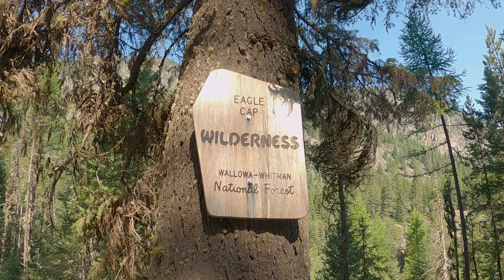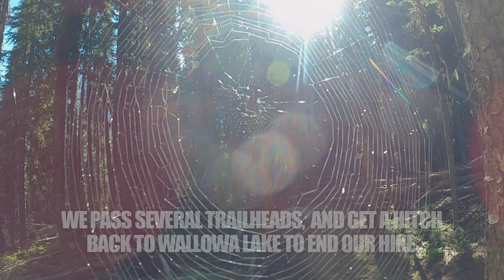Backpacking the Wallowa Mountains, Oregon: Eagle Cap Wilderness 40 Mile Hike (July 2021)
PNW hiking - 3 Day/40 Mile Backpacking Trip in the Wallowa Mountains, Oregon July 2021. Sam and I hike the Eagle Cap Wilderness and bag the summit of Eagle Cap on this awesome Oregon backpacking trip.

We began out Eagle Cap Wilderness hike at the Wallowa Lake trailhead. We hike up West Fork Wallowa River to Sixmile Meadow, and enter Lake Basin. We hike past a chain of lakes, including Mirror Lake. We swim in moccasin Lake and then hike up to Glacier Pass.

We drop down to Glacier Lake and enjoy an incredible alpine lake view, with the reflection of Glacier Peak on the water. The next day, we take a non-standard route up to the summit of Eagle Cap, approaching from Glacier Lake. This route is off-trail, but a mostly class 2 hike to the top.

The summit of Eagle Cap offers excellent views of the Eagle Cap Wilderness and the Wallowa Mountains, but forest fire smoke is obscuring out views a bit today. We then hike down the trail from the summit of Eagle Cap to Horton Pass.

We hike down from Horton Pass into East Fork Eagle Creek. Then, we go off-trail for a short ways to connect to Frazier Pass. Then we enter Minam Valley, along Minam River. The hiking here is outstanding.

We continue our hike to Minam Lake, where we camp for the evening. The next day, we follow Lostine River down to the Two Pan Trailhead and get a hitch back to Wallowa Lake to end our hike.

to get your hands on some cool Seeking Lost swag, and help support a good cause: the creation of new long distance hiking trail projects, such as the Basin and Range Trail and Mojave-Sonoran Trail!